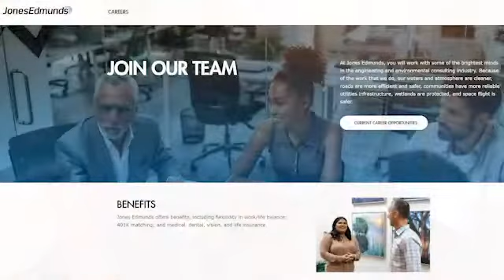Jones Edmunds & Associates Inc.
Our team consists of engineers, scientists, funding and marketing, and support staff serving clients from six offices in Florida. Every project is injected with a unique mix of science-based resourcefulness and environmentally conscious creativity that has established Jones Edmunds as a top design firm in the Southeast U.S.
The Jones Edmunds Mission is to dedicate ourselves to the people we serve by providing environmental and infrastructure solutions with integrity, knowledge, and service.

to learn more about our open positions.